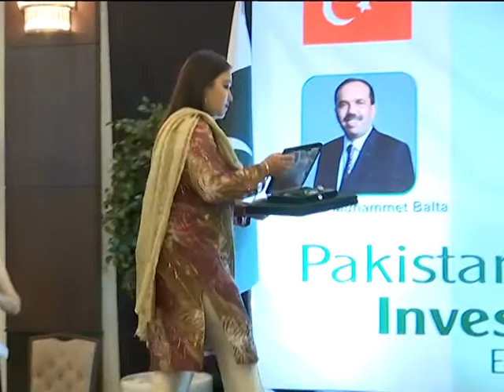Pakistan Civil Awards Ceremony Ankara - Pakistan Devlet Nişanı Töreni - 14 Ağustos 2020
Pakistan-Turkey Relations. 14 August 2020.  Conferment of Pakistan Civil Awards to Turkish Nationals